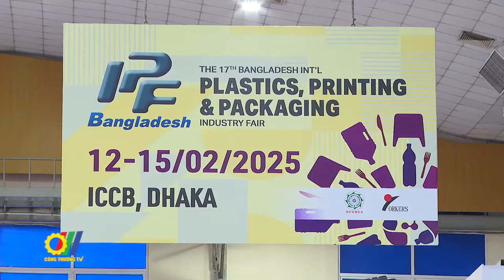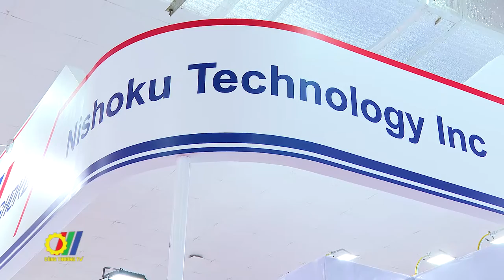Triển lãm Hanoi Plas 2024: Kết nối giao thương cho ngành Nhựa & Cao Su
Hơn 200 doanh nghiệp, đơn vị triển lãm đến từ hơn 13 quốc gia và vùng lãnh thổ tham gia trưng bày giới thiệu các công nghệ, sản phẩm tiên tiến nhằm xúc tiến giao thương, quảng bá sản phẩm, tìm kiếm khách hàng tại Triển lãm quốc tế lần thứ 12 về máy móc thiết bị công nghiệp ngành Nhựa, Cao su, In ấn và Bao bì tại Hà Nội (Hanoi Plas 2024)…